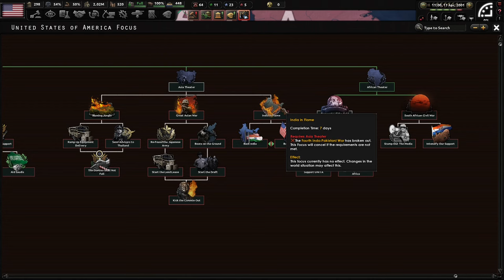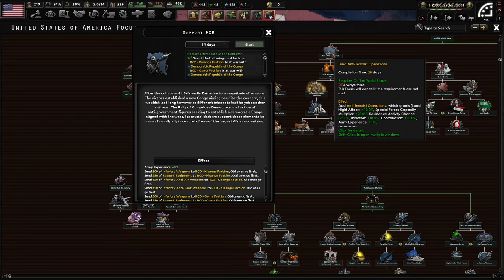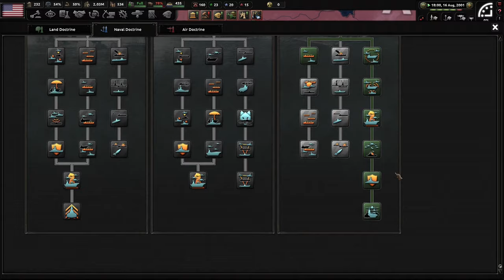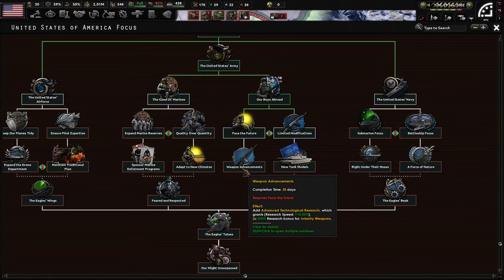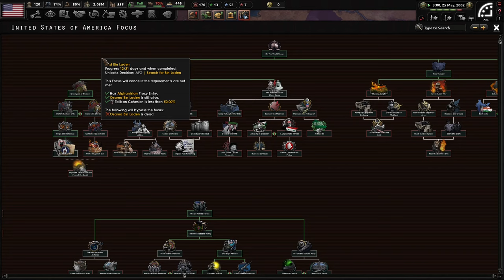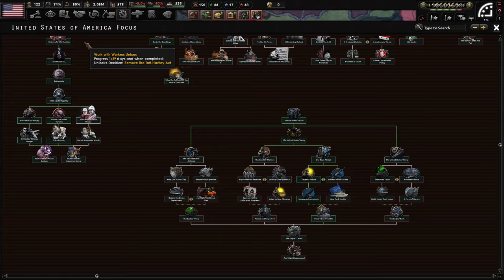Donald Trump ERASES Poverty In America! Hoi4 - Red Dusk, USA (Reformist) #2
America is in rough shape. Between the stagnating 90s and the foreign policy disaster we find ourselves in, things are looking south for the nation. However, not all is lost! We will reform ourselves to reignite our freedom loving country and smite the reds around the world!